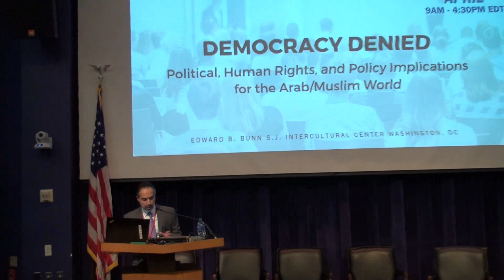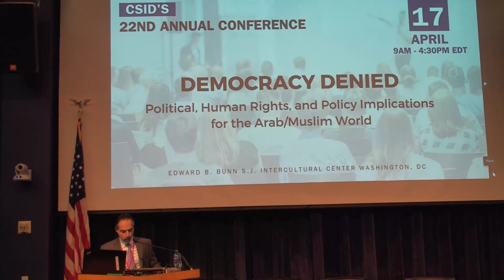Biden, Gaza and the End of the Rules Based Order, Keynote Speaker | Dr. Trita Parsi